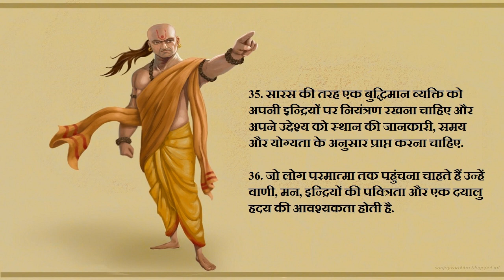चाणक्य नीति | Chanakyaniti